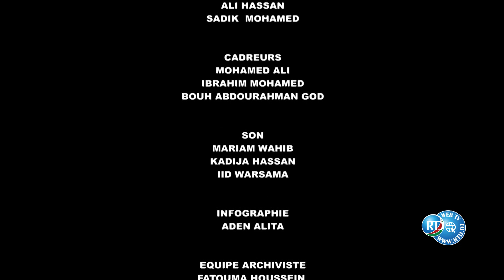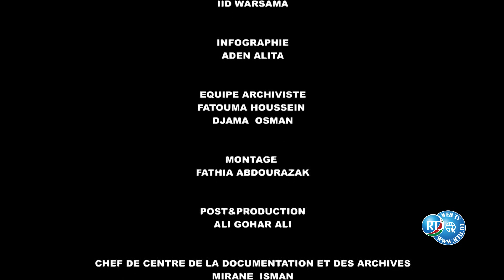Barnaamijka Hal Beeg 11/08/2022